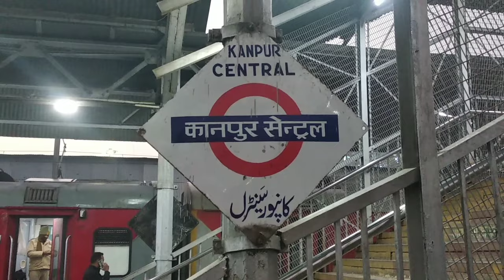BRAHMPUTRA MAIL Loud & Clear Early Morning Train Announcement at Kanpur Central Railway Station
Kanpur Central Railway Station Announcement
Early Morning Train Announcement at CNB 🔊
BRAHMPUTRA MAIL Announcement 🔊